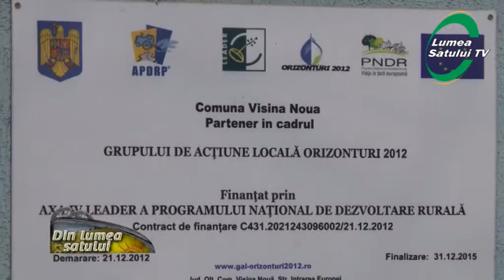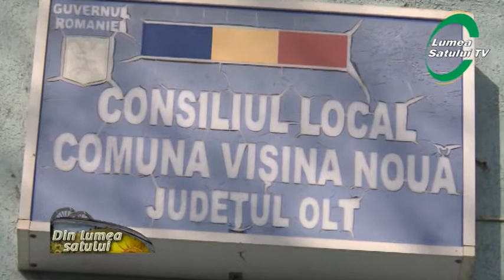Fonduri europene. GAL Orizonturi 2012 - in top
Fonduri europene. Grupul de Actiune Locala Orizonturi 2012 - in top